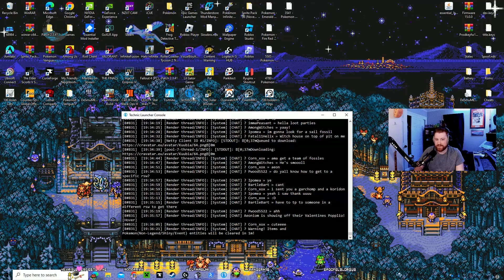Base Building and Exploration! Mythical Cobblemon Server Episode #2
Twitch.tv/SpoofelBlorgus